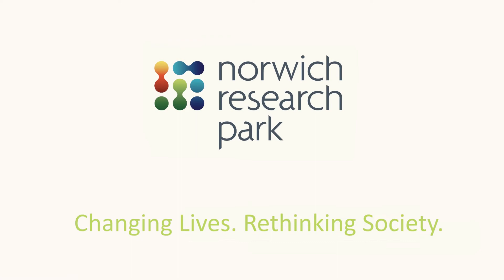This is our Vision - 2020 Version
We want this video to be our shop window to the world. It brings to life our Vision and showcases some of the mind-blowing research that is currently being carried out on Norwich Research Park. The video features the research work of some of the organisations who are currently located on the Park, explaining what their visions are and the work they are currently delivering.

We've recently updated this video to include some new scenes from the UEA's Tyndall Centre for Climate Change Research to create a new 2020 version.

Norwich Research Park encompass the research-intensive University of East Anglia, three of the UK’s eight Biotechnology and Biological Sciences Research Council (BBSRC) strategically funded research Institutes - the John Innes Centre, the Quadram Institute and the Earlham Institute - the independently funded Sainsbury Laboratory and the Norfolk and Norwich University Hospital NHS Foundation Trust.